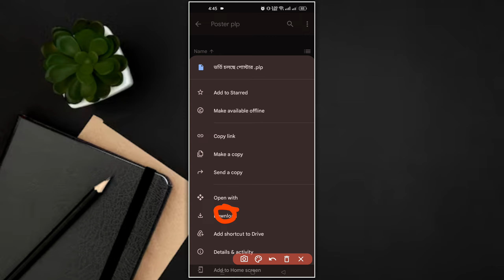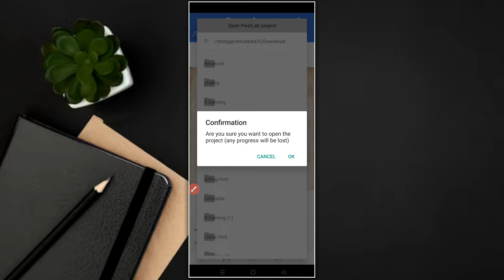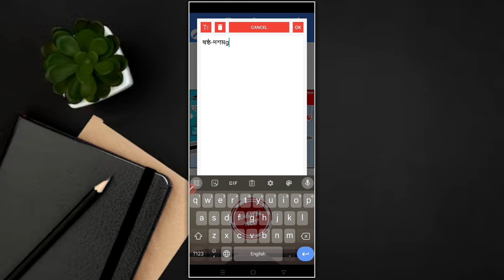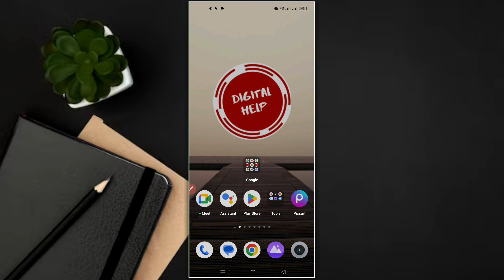ভর্তি চলছে পোস্টার ডিজাইন ।। Pixellab poster design Tutorial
Hello Friend 😊😊😊😊

৪ সংখার পাসওয়ার্ড  সংগ্রহ করতে হবে ।

Habibur Rahman

Digital Help

poster design

admission poster

মাদ্রাসা ভর্তির পোষ্টার

ভর্তি পোস্টার ডিজাইন

free plp

free poster plp

admission

এসো মোবাইলে এডিটিং শিখি

ভর্তি চলছে পোস্টার ডিজাইন

ভর্তি চলছে

Pixellab poster design Tutorial

design Tutorial

ভর্তি পোস্টার ডিজাইন

ভর্তি পোস্টার

ভর্তির পোস্টার ডিজাইন

ভর্তি বিজ্ঞপ্তি পোস্টার ডিজাইন মোবাইল দিয়ে

ভর্তি বিজ্ঞপ্তি পোস্টার ডিজাইন

Vorti biggopti poster design

Admission notification poster design

কোচিং সেন্টারে ভর্তি পোস্টার

Graphic design

Pixellab bangla tutorial

নুনোগলা উচ্চ বিদ্যালয়